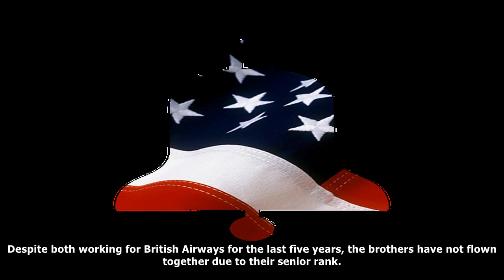[ HOT NEW ]Twin airline pilots retire by landing final flights at heathrow 30 seconds apart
Twin airline pilots retire by landing final flights at heathrow 30 seconds apart
Twin brothers, who arrived in the world 30 minutes apart, have both retired as a...